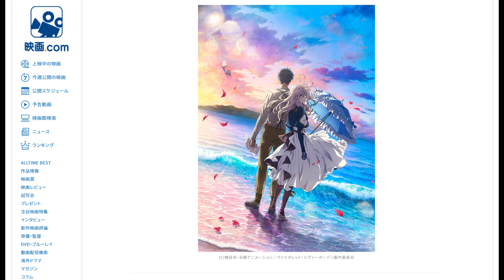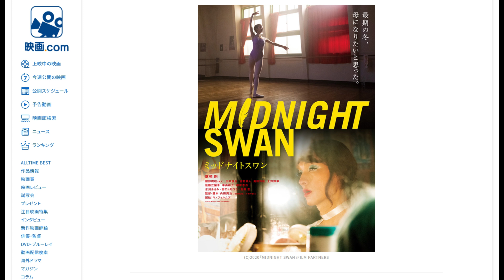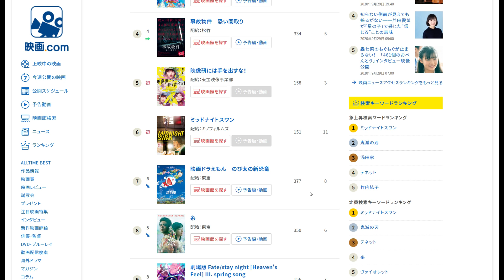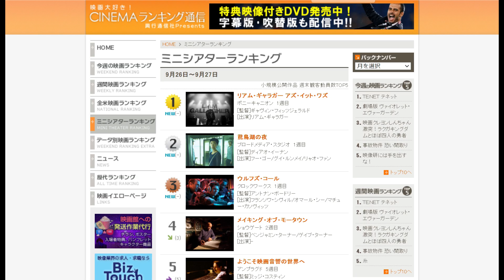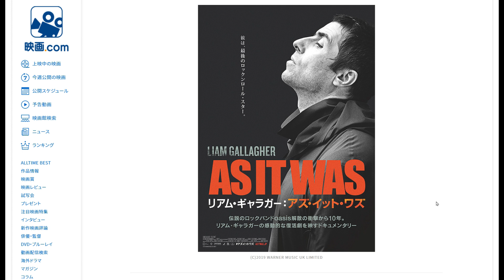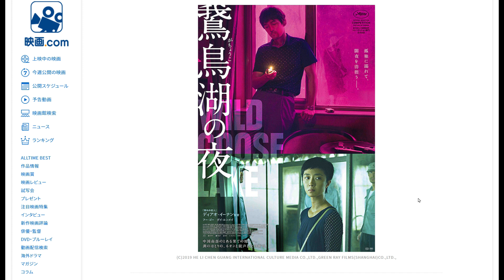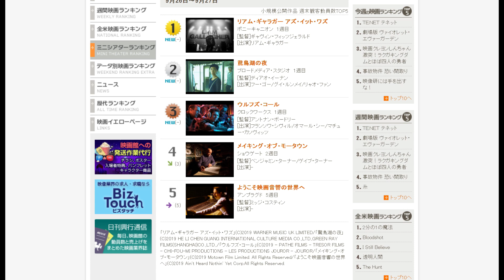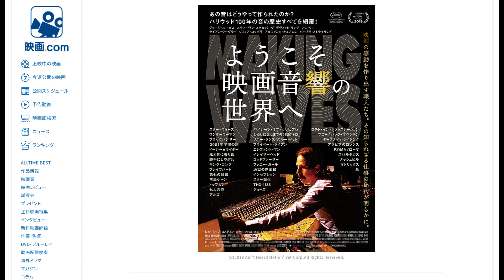テネット首位守れるか？？【俺的映画速報Vol.80】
●映画評価額

1800円　金字塔（そのジャンルの最高峰レベル）
1700円　神作（数年に1度やってくる大当たり）
1600円　名作（その年のナンバーワンレベル）
1500円　傑作（その年のベスト5以内レベル）
1400円　優秀作（その月のナンバーワンレベル）
1300円　秀作（金を払っても損なし）
1200円　良作（オススメできる最低ライン）
1100円　佳作（そこそこ面白い）
1000円　及第作（映画館正規料金を払って許せる及第ライン）
　900円　力作（惜しい！　映画の日の1000円なら許せる）
　800円　凡作（DVD新作料金なら許せる）
　700円　拙作（DVD準新作料金なら、まあ）
　600円　愚作（DVD旧作料金でなんとか）
　500円　駄作（金返せ！ライン）
　400円　下作（絶望・茫然自失）
　300円　ゴミ（鑑賞中断・殺意が芽生えるレベル）
　200円　クズ（発狂）
　100円　ゲロ（もうね、作品が嫌いというよりこいつを作っているヤツらが嫌い）
90円以下　Z級（もはや伝説。狙って出せる評価ではない。大半の人は理解できないが熱狂的ファンがつく。まさに逆金字塔！）

50代男性、小説家(ミステリ)です。また歯科医師でもあります。このチャンネルでは映画やドラマ、ゲームなどのレビューをメインにお届けしています。